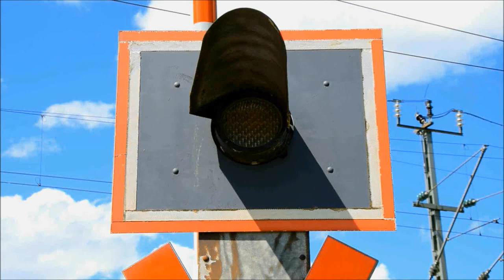Bahnübergang Geisenhausen "Irlacher Straße"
Geisenhausen wurde ja von mir schon öfter gezeigt, wobei die Bahnübergänge dabei jeweils im Umland des Ortes lagen. Der hier gezeigte Bahnübergang liegt immerhin schon etwas näher am Ort, genauer gesagt am südöstlichen Rand. Hier kreuzt die Bahnstrecke Landshut - Neumarkt St. Veit - Mühldorf, einen direkt neben der Irlacher Straße verlaufenden Feldweg, der zu diversen Weilern führt.

Der BÜ ist einer von nur zwei unbeschrankten Bahnübergängen auf Geisenhausener Gebiet (der andere ist der bereits vorgestellte BÜ Höhenberg). Im Gegensatz zu der genannten Blinklichtanlage gibt es hier moderne Lichtzeichen von Siemens, die von einem netten Gong begleitet werden.

Leider wurde das Wetter an Tag meines Besuchs kontinuierlich schlechter. War es zuerst nur etwas windig, wurde es später stürmisch und als der Wind abflaute kam dann der Regen, der in den beiden letzten Aufnahmen zu sehen und zu hören ist. Zum Schluss war dann ein taktischer Rückzug in den Kofferraum meines Autos angesagt, wobei die Heckklappe als Regenschutz diente. Vor nassen Füßen hat mich das allerdings auch nicht bewahrt...

Dafür gab es dann später bei meiner Rückfahrt einen spektakulären Regenbogen zu bestaunen, der weithin im Landshuter Umland sichtbar war. Leider gab es nur wenige Möglichkeiten anzuhalten, aber eine konnte ich nutzen und ein paar Eindrücke mit der Kamera festhalten.